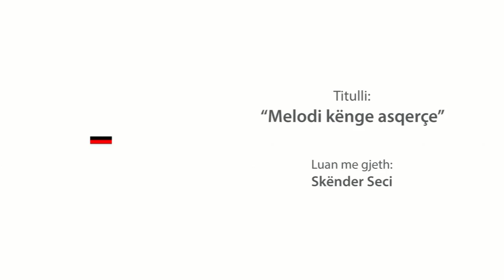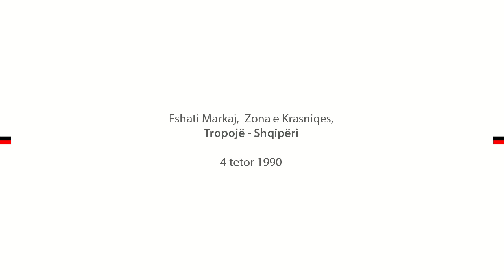Melodi me gjeth Skender Seci